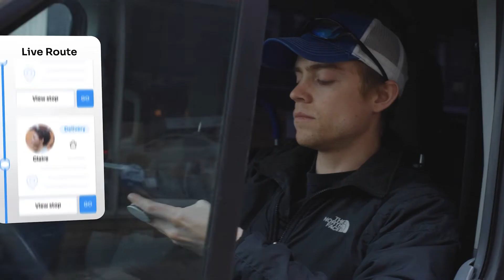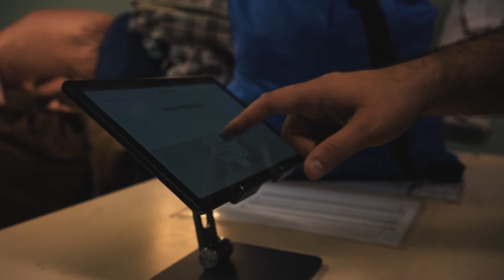How 2 Boys Laundromat Improved Customer Experience Using Cents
2 Boys Laundromat has been offering dependable, on-time, affordable laundry services to Hudson County, New Jersey since 2009. They are committed to bringing unique, reliable, stress-free weekly laundry services to their customer's doorstep. As a result, they are dedicated to helping their community maintain a healthy lifestyle balance by removing laundry from their to-do list. By implementing the Cents all-in-one platform, Felix has been able to:

1. Streamline systems and manage the business’ growing services
2. Increase his store’s customer base and reduce turnover
3. Improve and simplify the customer experience with an intuitive system

Find out how you can increase revenue and tap into new customer markets by offering wash and fold services:

Get the knowledge and inspiration you need to run your laundry and dry cleaning business better with articles, webinars, industry-leading voices, and expert advice:

About Cents
Cents is the industry-leading, all-in-one business management system for laundromats and dry cleaners. With Cents, owners utilize software and hardware proven to help save money, transform operations, and drive additional revenue.